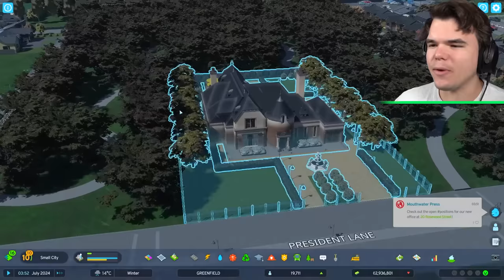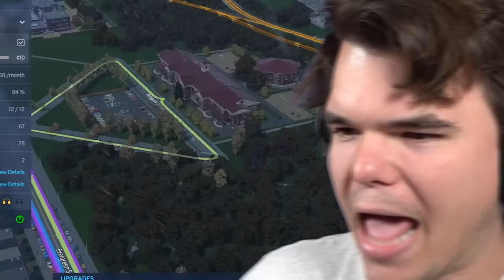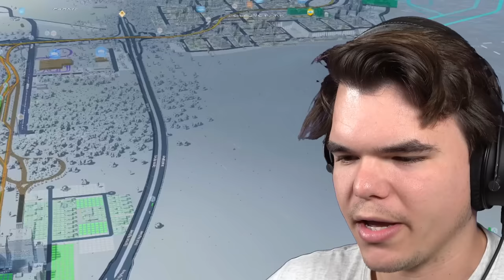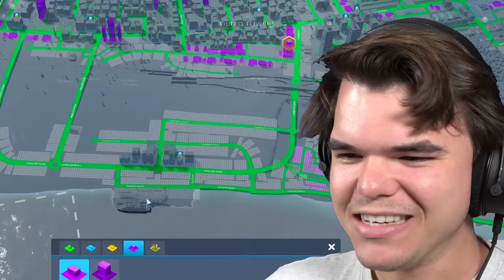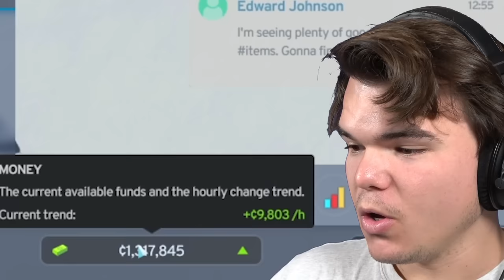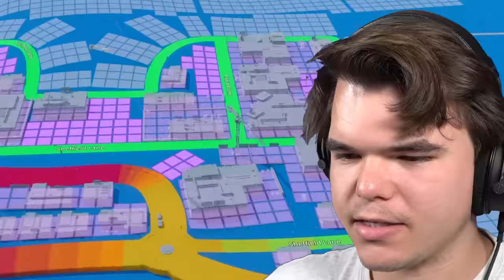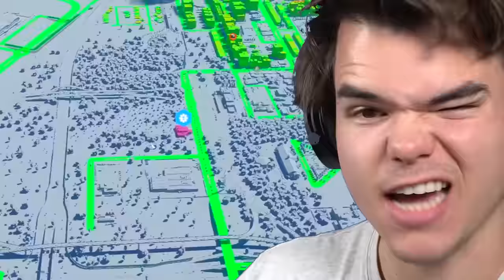Building a $10,000,000 MEGA AIRPORT! (Cities Skylines 2)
Welcome to Episode 5 of Greenfield! Today we're building the Airport!

🛒 MERCHANDISE!

👪 MY FRIEND!